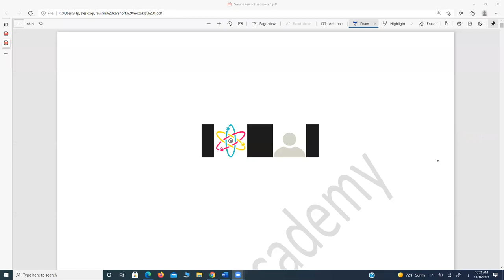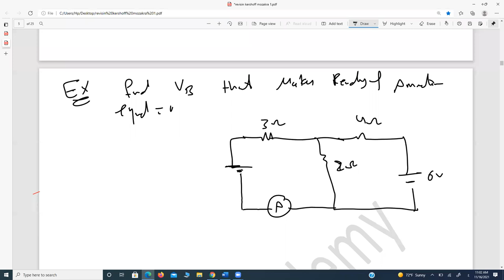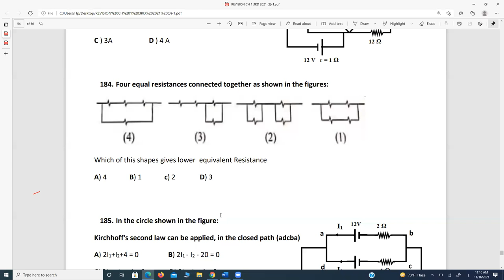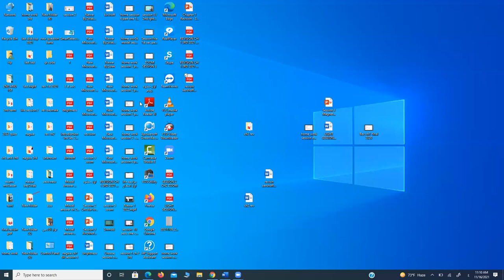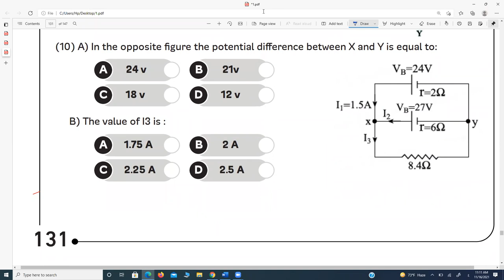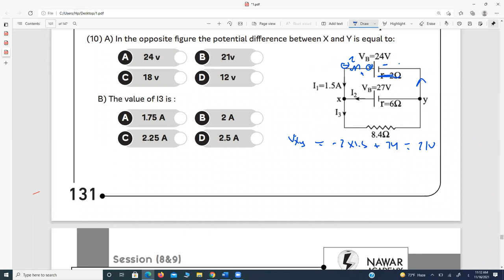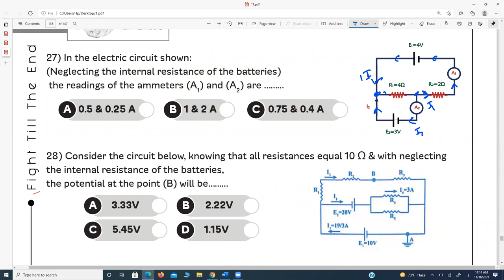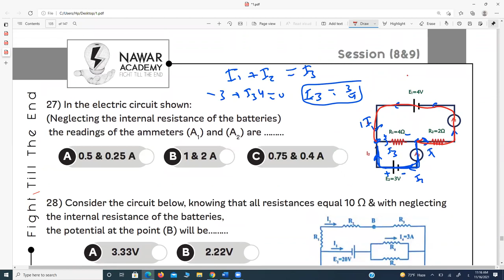kirchhoff revision 2023